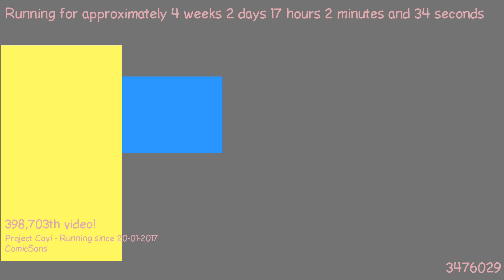1487603212 - Webdriver Cavi - H2